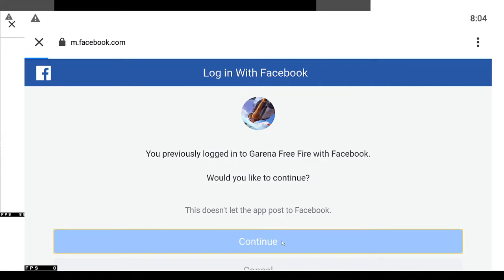Live with season 1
V Badge Guild Test || Play With Season 1
your apu live
freefirelive
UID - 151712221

CONFIGURACIÓN PERFECTA para
SAMSUNG A3,A5,A6,A7J2,J5,J7,5
5,56,57,59,A10,A20,A30,A50, A70

1.Garena Free Fire Indonesia Live
2.Garena ree Fire Brazil Live
3.Garena Free Fire Brasil Live
4.Garena Free Fire India Live
5.Garena Free Fire Singapore Live
6.Garena Free Fire Thailand Live

So Guys Aja Ham Aap Batuga Free Fire Tournament Me Iphone me hi kiyu Kela jata hai aur Sabse Bara Tournament Kon hai